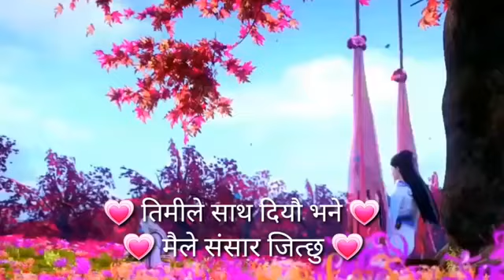Nepali Romantic watsup stutus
Watsup stutus